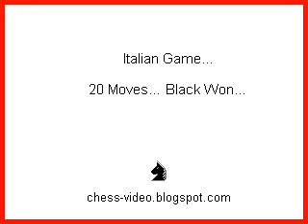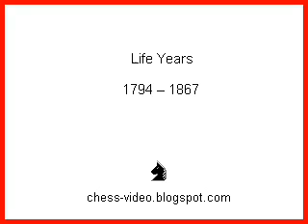Famous Chess Game: "Petrov's Immortal"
Get 42 free chess lessons for beginners to learn the main chess openings by text, video, pdf and pgn files and to download pdf ebooks, pgn files and pgn viewer program to analize games played by chess masters